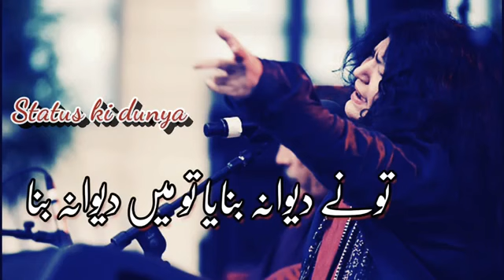Abda perveen whatsapp status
abda perveen status WhatsApp